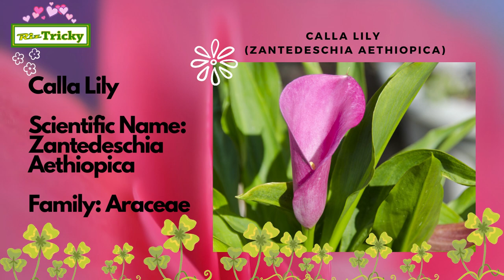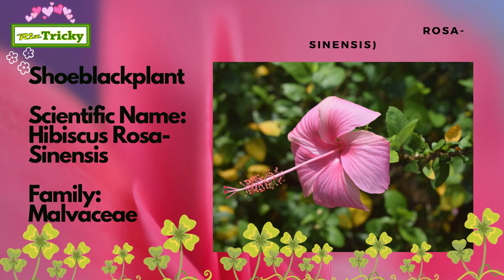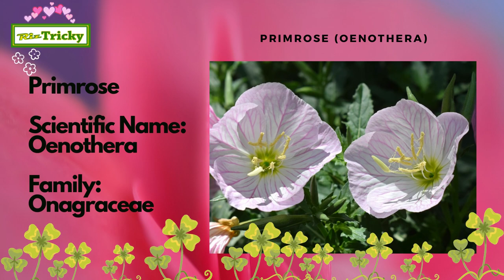Beautiful Pink flowers in the world |25 Pink Flowers| with Flowers Names | Scientific Names & Family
Beautiful Pink flowers in the world.

Let's learn the Names, Scientific Names & Family of  25 different types of flowers from around the world.

We have added the quality pictures of all beautiful flowers, together with the flower name

Good educational video to learn Names, Scientific Name & Family Names of 25 Different Types of Pink Flowers.

1. Azalea (Rhododendron)
Scientific name: Rhododendron
Family: Ericaceae

2. Begonias (Begonia)
Scientific name: Begonia
Family: Begoniaceae

3. Calla Lily (Zantedeschia Aethiopica)
Scientific name: Zantedeschia aethiopica
Family: Araceae

4. Carnation (Dianthus Caryophyllus)
Scientific name: Dianthus caryophyllus
Family: Caryophyllaceae

5. Cherry Blossom (Prunus)
Scientific name: Prunus serrulata
Family: Rosaceae

6. Chrysanthemum (Chrysanthemum)
Scientific name: Chrysanthemum
Family: Asteraceae

7. Dahlia (Dahlia)
Scientific name: Dahlia
Family: Asteraceae

8. Shoeblackplant (Hibiscus Rosa-Sinensis)
Scientific name: Hibiscus rosa-sinensis
Family: Malvaceae

9. Hollyhock (Alcea Rosea)
Scientific name: Alcea rosea
Family: Malvaceae

10. Hyacinth (Hyacinthus)
Scientific name: Hyacinthus
Family: Asparagaceae

11. Hydrangea (Hydrangea macrophylla)
Scientific name: Hydrangea macrophylla
Family: Hydrangeaceae

12. Lotus (Nelumbo nucifera)
Scientific name: Nelumbo nucifera
Family: Nelumbonaceae

13. Meadowsweet (Filipendula rubra)
Scientific name: Filipendula rubra
Family: Rosaceae

14. Orchid (Orchidacea)
Scientific name: Orchidaceae
Family: Orchidaceae, Juss.

15. Peony (Paeonia)
Scientific name: Paeonia
Family: Paeoniaceae; Raf.

16. Petunia (Petunia)
Scientific name: Petunia
Family: Solanaceae

17. Primrose (Oenothera)
Scientific name: Oenothera
Family: Onagraceae

18. Rocktrumpet (Mandevilla)
Scientific name: Mandevilla
Family: Apocynaceae

19. Rose (Rosa)
Scientific name: Rosa
Family: Rosaceae

20. Snapdragon (Antirrhinum majus)
Scientific name: Antirrhinum majus
Family: Plantaginaceae

21. Spider Lily (Lycoris)
Scientific name: Lycoris
Family: Amaryllidaceae

22. Stargazer (Lilium orientalis Stargazer)
Scientific name: Lilium orientalis Stargazer
Family:  Lilium

23. Sweet Pea (Lathyrus odoratus)
Scientific name: Lathyrus odoratus
Family: Fabaceae

24. Tulips (Tulipa)
Scientific name: Tulipa
Family: Liliaceae

25. Zinnia (Zinnia elegans)
Scientific name: Zinnia elegans
Family: Asteraceae

Friends
If you Like the video then don’t forget to Support me